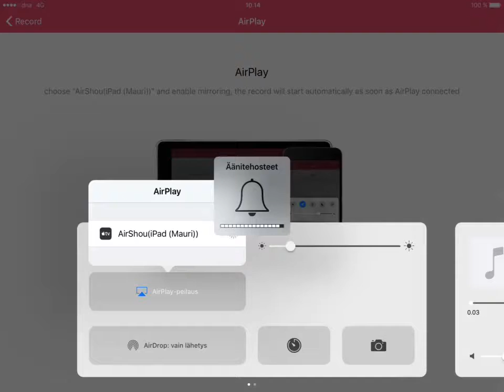Sm-liiga{Illan parhaat 28.12.2016}